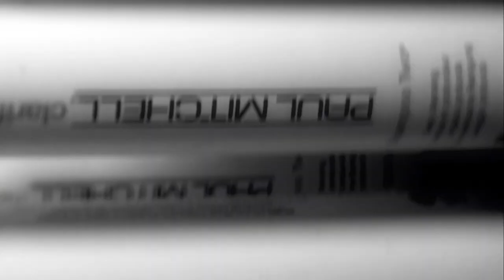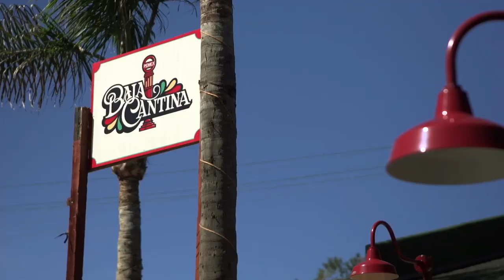Good Fortune Official Movie Trailer with John Paul DeJoria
Born into impoverished beginnings in East LA, at times homeless and living in his car, John Paul DeJoria spent his early adulthood in and out of motorcycle gangs including the Satan Slaves and Hells Angels. After losing his brother in a horrific motorcycle accident, JP transformed his life and built a wildly successful line of hair care products with artist Paul Mitchell. Proving his success wasn’t a just fluke, JP then created the largest tequila brand in the world – Patron. GOOD FORTUNE reveals the success secret of one of America’s most celebrated entrepreneurs: giving back. A modern day Robin Hood (without the stealing), JP spends his life creating back-to-work programs for the homeless, fighting whale poachers in the Arctic and working on over 100 other philanthropic ventures. His motto is “Success unshared is failure.” The son of Greek immigrants, JP is a pioneer of “conscious capitalism” (also known as “the triple bottom line” – people, planet and profit). GOOD FORTUNE tells his inspiring life story and shows how he uses business to make the world a better place.